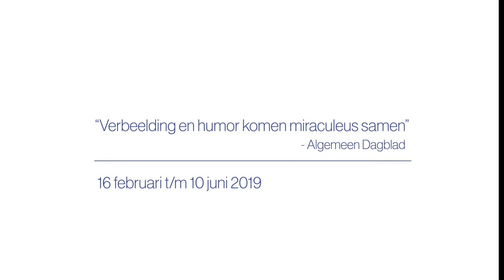Teun Hocks, Zonder titel (Te paard), 2001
De tentoonstelling 'Van vroeg tot laat – De voorstellingen van Teun Hocks' biedt een uniek overzicht van het omvangrijke oeuvre van performer, schilder en fotograaf Teun Hocks. Voor het eerst zijn de vroege tekeningen, performances, films, foto’s en studies samengebracht met een ruime selectie uit het latere en nieuwste werk.

De tentoonstelling is te zien t/m 10 juni 2019.

Teun Hocks, Zonder titel (Te paard), 2001, digitale video: 5 min. 17 sec. (loop). Bewerking: Vincent Oudendijk.